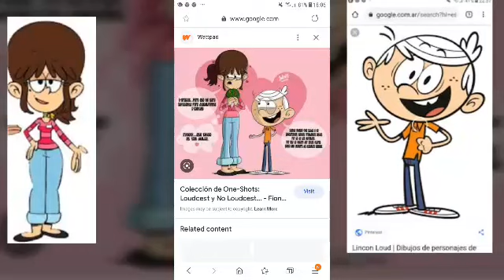the loud house maestras 😘lincoln x fiona ❤latino